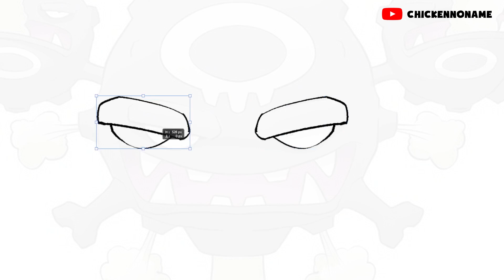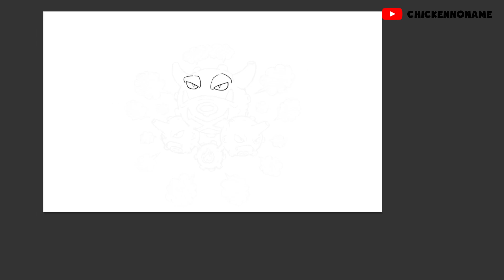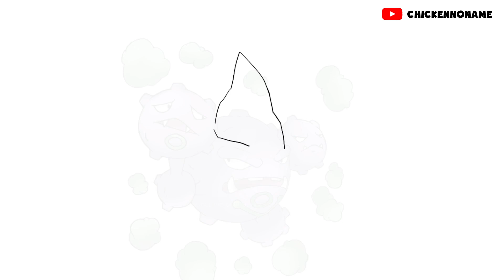Full Gen 1 Mega Pokémon Weezing Mega Evolutions X, Y, Z